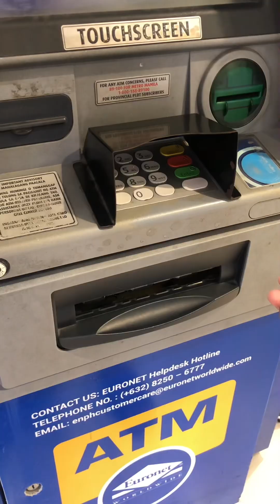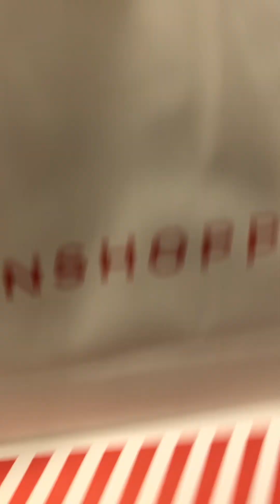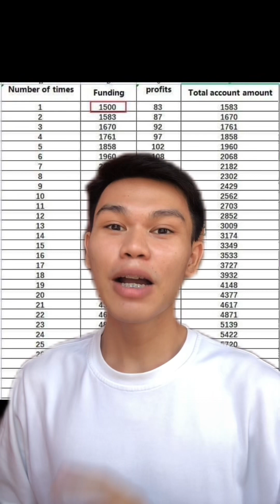PAANO KUMITA NG PERA SA LOOB NG 2 MINUTO| Bumili ng bagong sapatos | minivlog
Paano kumita ng pera in just 2 minutes | Bumili ng bagong sapatos | minivlog